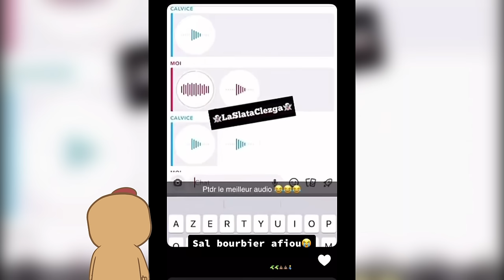LE CHAT QUI FUME DANS SA CHAMBRE - News succulentes 5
Une nouvelle vidéo d'animation des news succulentes  sur mes vidéos préféré de la semaine !!

J'espère que la vidéo vous plait :D